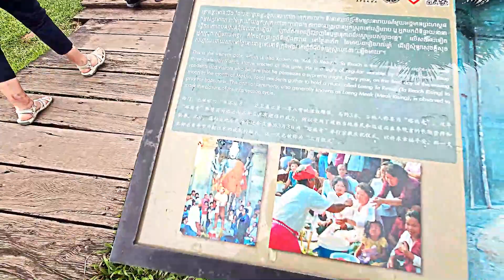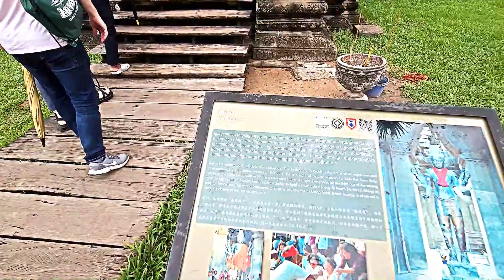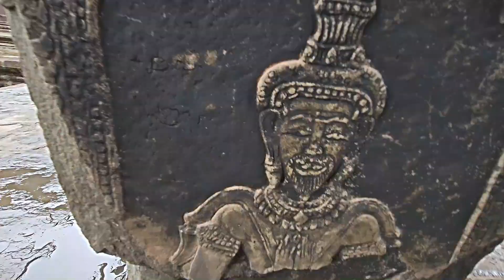Angkor Wat and Some VERY Smart Monkeys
Our Angkor Wat visit included some very entertaining monkeys and impressive ancient ruins.